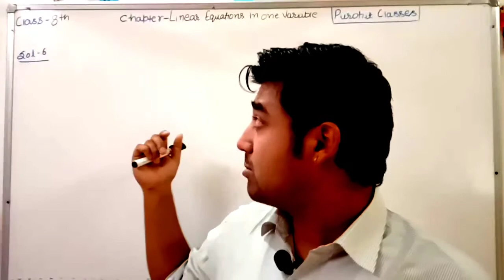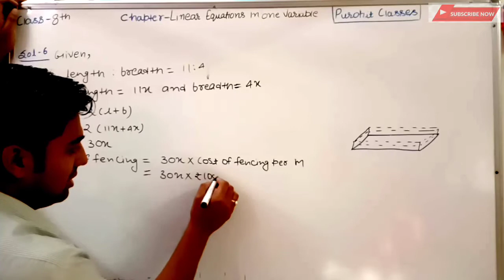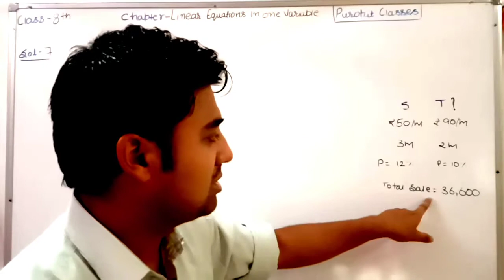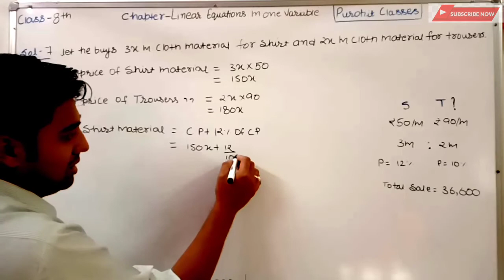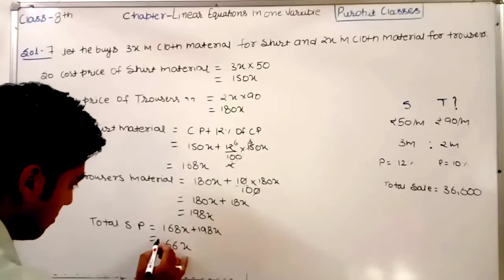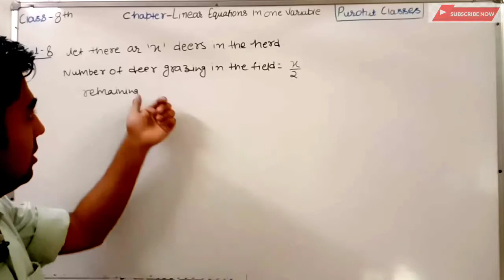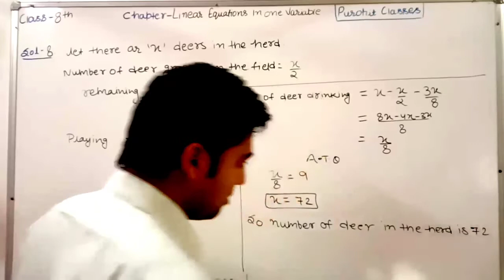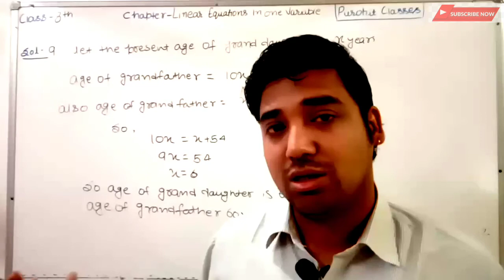Class -8th-chapter-Linear Equations In One Variable - part-06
👉 Word Problems in which variable is on both sides.

Dear students if you are finding my videos helpful
YOUR one share means a Lot .